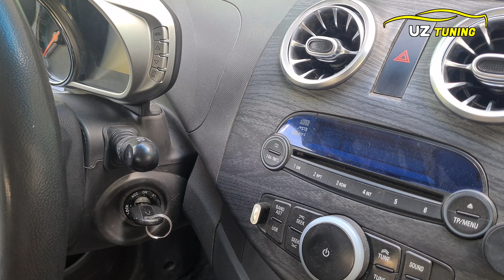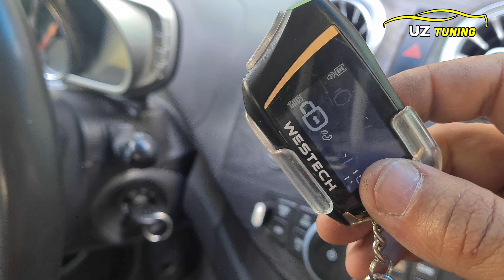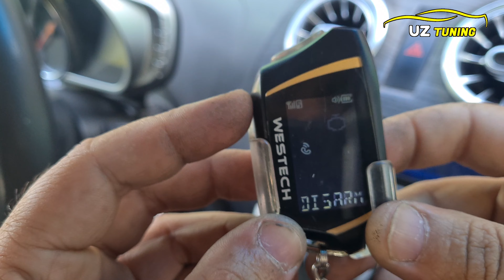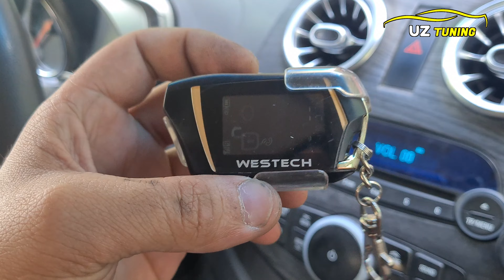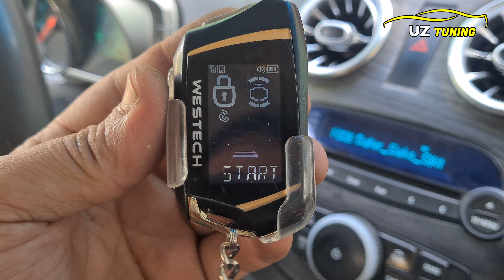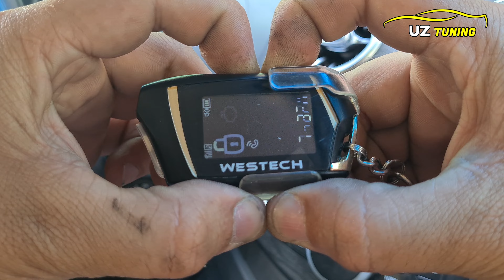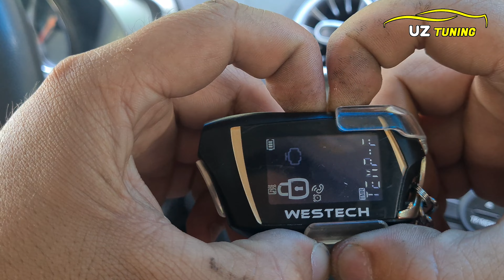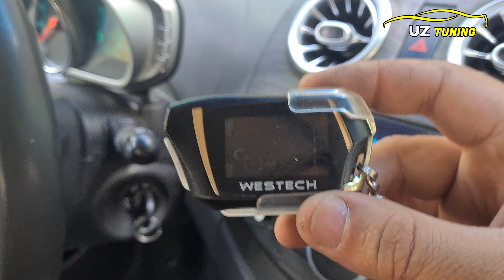MAGICAR Pult Ishlash Funksiyalari Sizga 100% Malumot 903 904 905 906 907 908